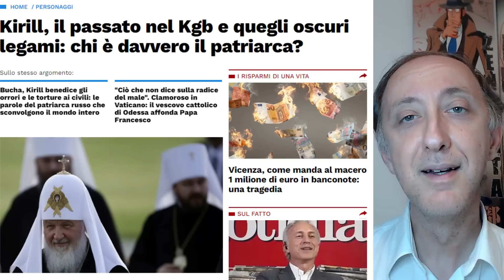Russia vs Ucraina: sacerdote russo usa un crocifisso per attaccare un omologo ucraino al funerale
DESCRIZIONE
Oggi analizziamo questo peculiare scontro domandoci: cos'è successo? e sopratto, cosa sarebbe accaduto se fosse avvenuto in Italia?